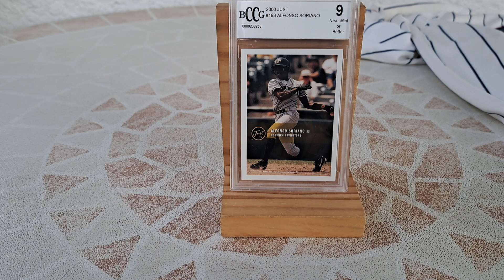Alfonso Soriano Chicago Cubs MLB jersey, Thanks you Ivan (Merci Ivan)